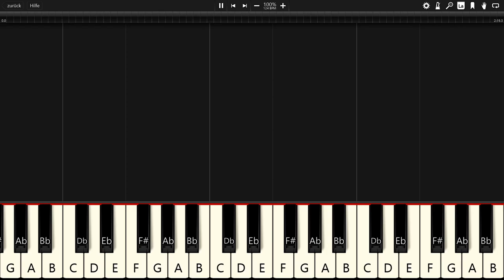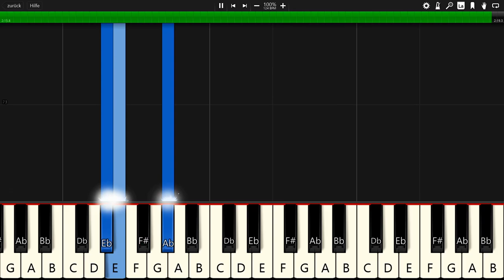Ikson - Taste It - Piano Tutorial / Piano Cover 🎹 - Synthesia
In this video you can see a piano tutorial of the song Taste It by Ikson. I used the software Synthesia. it is very good software for learning to play the piano.